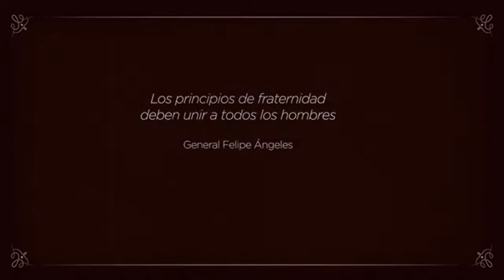CONOCE QUIEN FUE FELIPE ANGELES - Y EL PORQUE SE LE DA SU NOMBRE AL NUEVO AEROPUERTO DE MEXICO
DESCUBRE LAS VIRTUDES DE ESTE PERSONAJE QUE MARCARON SU VIDA Y PORQUE LA HISTORIA LO ENCUMBRA EN UNO DE LOS SITIOS MAS ALTOS DE LA REVOLUCION MEXICANA.
EL PRESIDENTE DE MEXICO ,  LIC. ANDRES MANUEL LOPEZ OBRADOR , HACE JUSTICIA A ESTE GRAN HOMBRE , QUE LE DIO TANTO A MEXICO.
NOMBRANDO A ESTA MAGNA OBRA  : AEROPUERTO INTERNACIONAL FELIPE ANGELES ( AIFA ).
OTRO LOGRO MAS DE LA 4T.
LA 4T AVANZA.